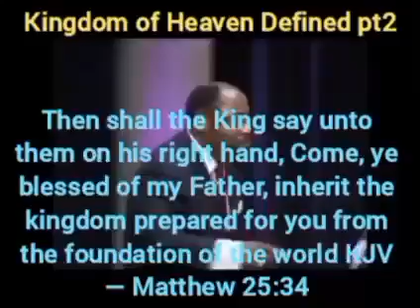Kingdom of Heaven Defined part 2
👉If you would like to learn more about the Kingdom of God, look up all of Dr Myles Munroe's sermons and books.